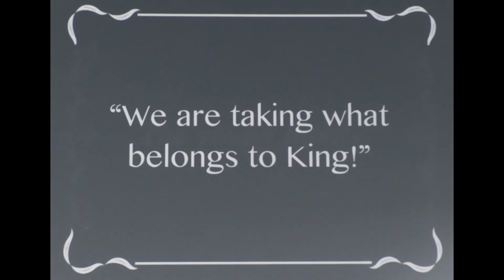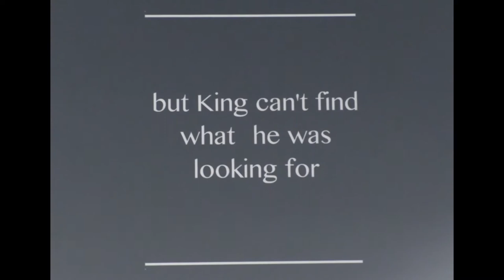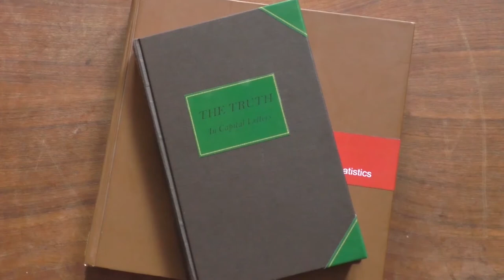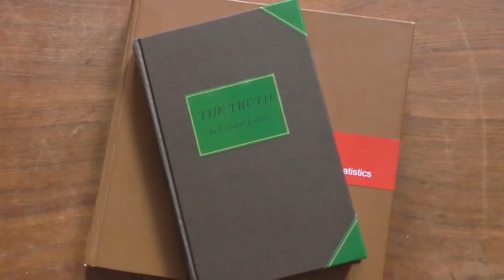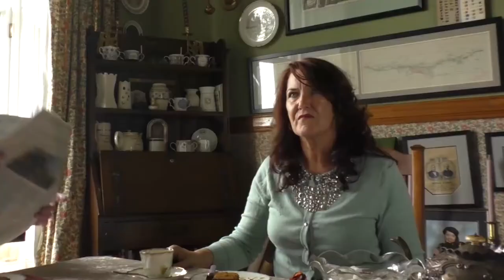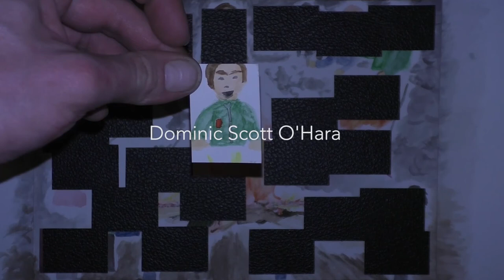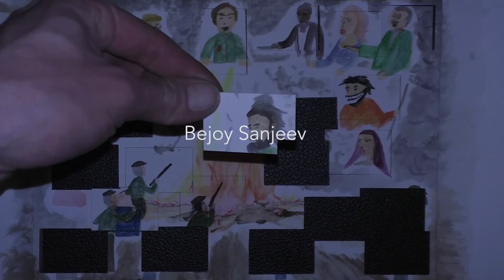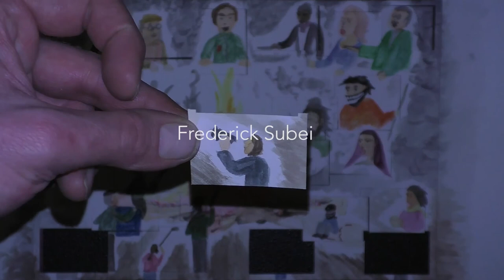The Son Of The Fireplace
This film is the recording of my master project. It was an exploration into storytelling, therefore is the beginning an actual storytelling situation which frames the screening of the film. the story is about a boy who as a baby was stolen by an evil king and finds out about that and his way home.